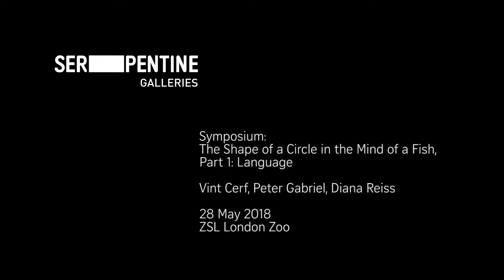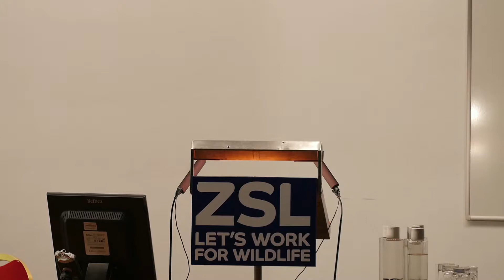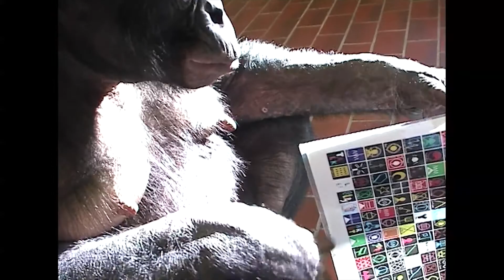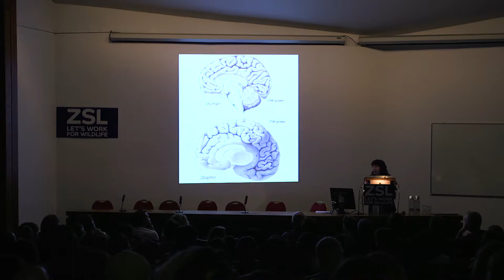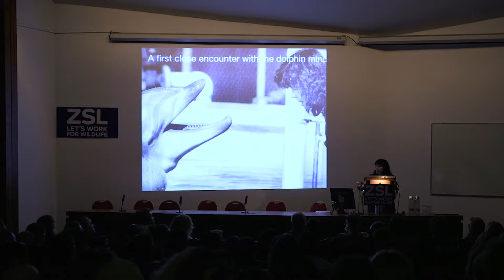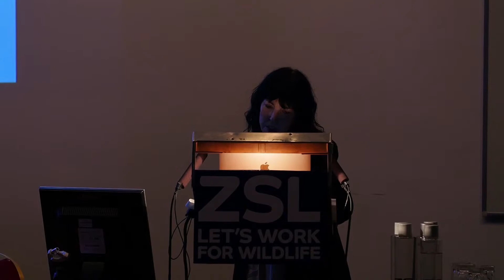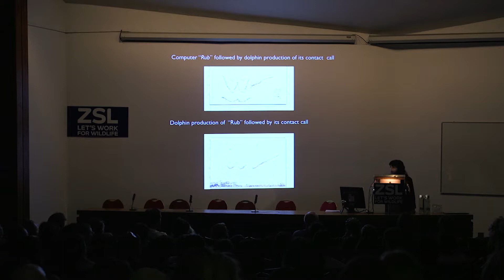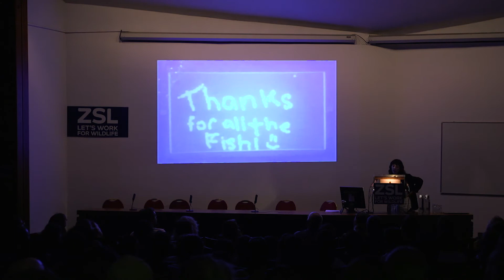Vint Cerf, Peter Gabriel and Diana Reiss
Diana Reiss, Professor of Psychology at Hunter College, New York, is joined by a special guest to present experiences from her research in dolphin communication, the function of technology within this research, as well as the horizon of an 'Interspecies Internet'.

Artists, dancers, writers and scientists gathered at the London Zoo to consider animal, human and artificial consciousness, language, and interspecies communication. See below for participants. Participants include writer Ted Chiang, artist Michela de Mattei; dancer Claire Filmon (performing Simone Forti); artist Rasmus Nielsen; dolphin cognition researcher Diana Reiss, as well as a remote participation by Internet pioneer Vint Cerf and a screening of The Great Silence by Allora & Calzadilla (in collaboration with Ted Chiang).